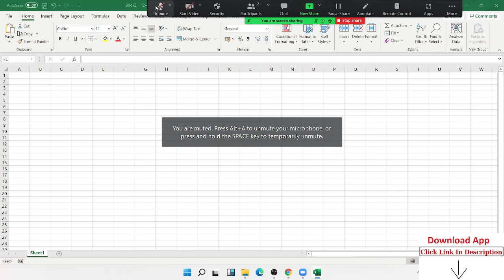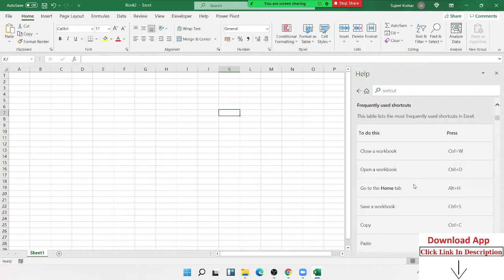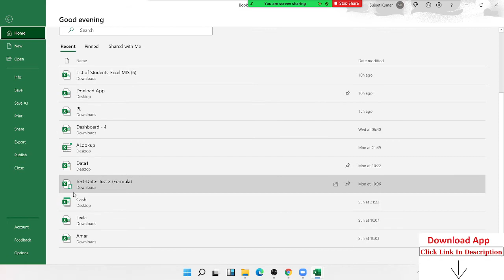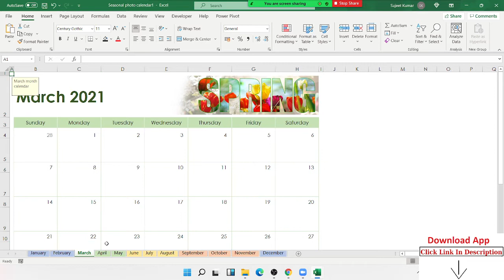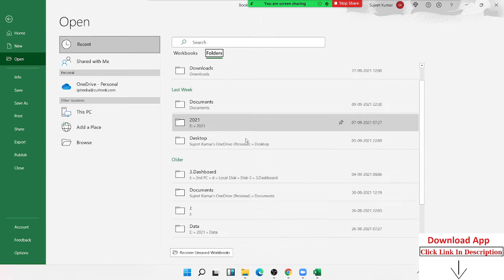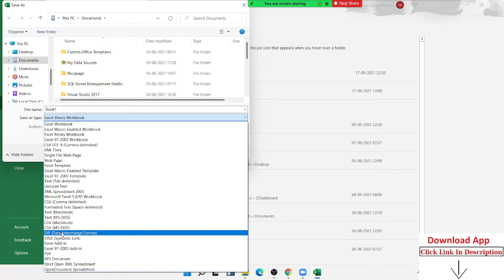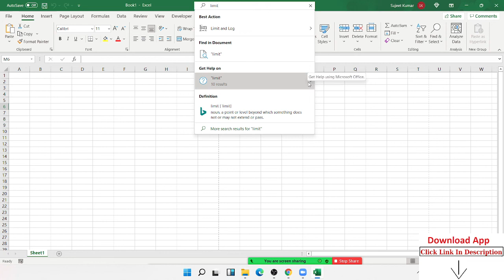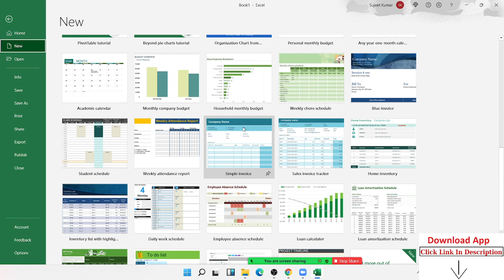Basic Excel Tutorial in Hindi